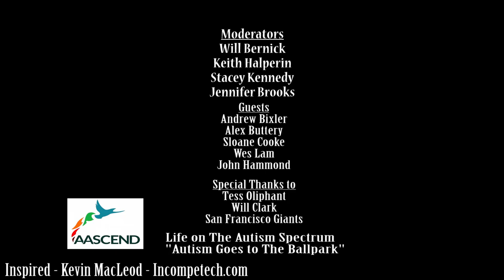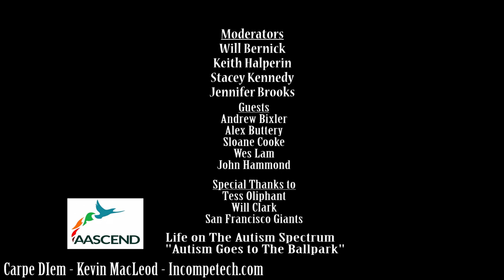"Autism Goes Back to The Ballpark" Life on The Autism Spectrum Season 6 Episode 3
In this episode, Keith, Will and Stacey join the San Francisco Giants on the Giants’ annual Autism Awareness Day.  They interview Will Clark, former SF Giants star and prominent autism inclusion advocate, and Amy Gutierrez (“Amy G”), the Giants popular television reporter.